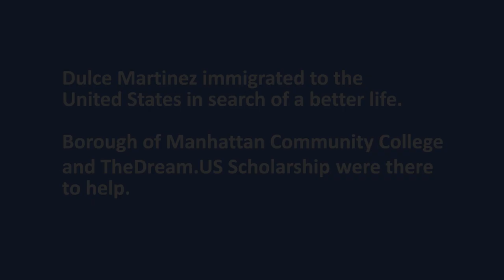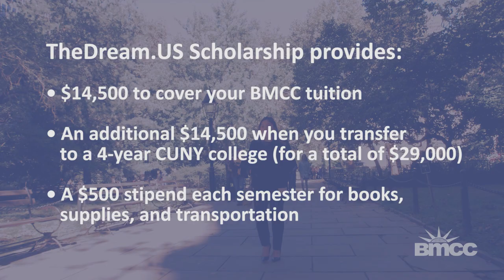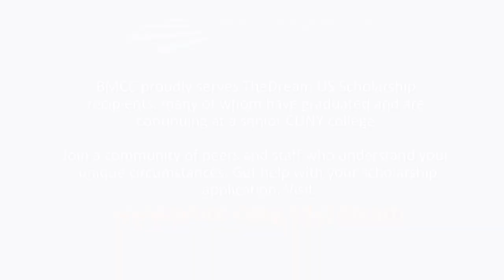Dreamers: Dulce Martinez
Dulce Martinez immigrated to the United States in search of a better life.

Borough of Manhattan Community College and TheDream.US Scholarship were there to help.

Join a community of peers and staff who understand your unique circumstances.